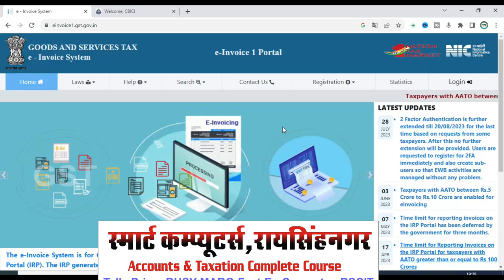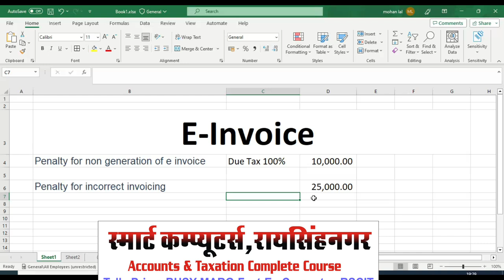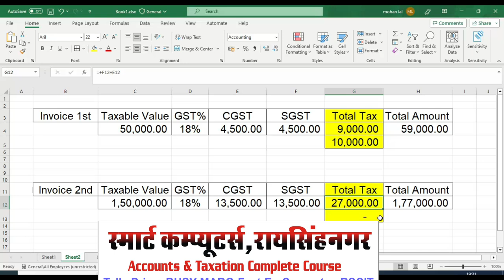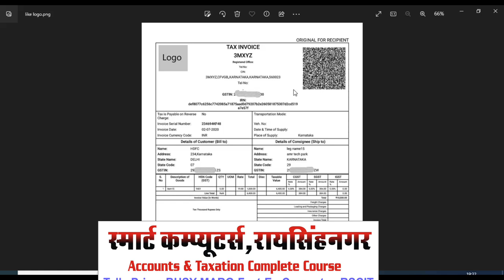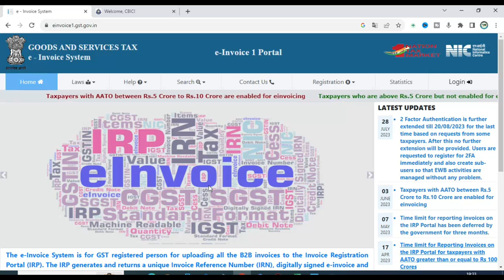E Invoice Penalty |What is the penalty for not using e invoice |penalty for mistake in tax e invoice